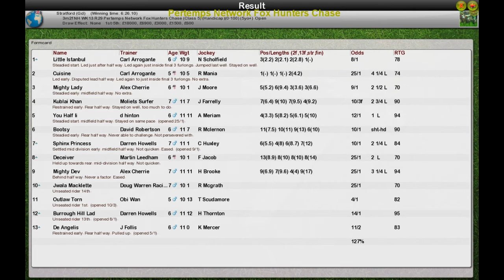NH WK13 R29 Pertemps Network Fox Hunters Chase